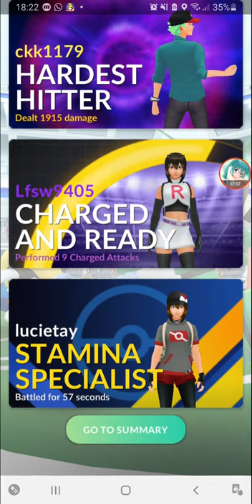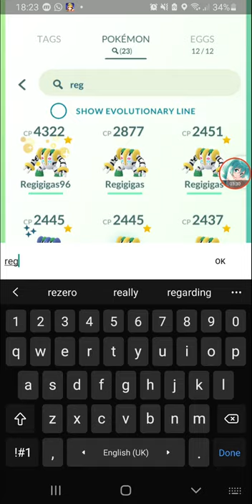New Raid Battle System [Pokemon GO]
me just trying out a raid after the new update and seeing what is new.